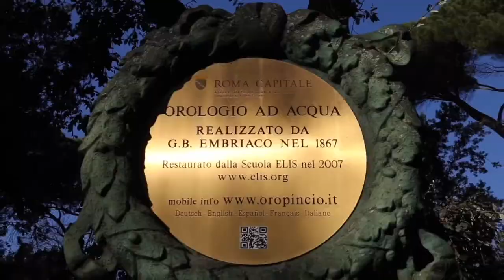Visit the Best Gardens in Rome. Villa Borghese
Villa borghese Casina Valadier Eden walks tours
Explore the impressive works of art by Bernini, Caravaggio and Raphael in the Borghese Gallery and then visit the exquisite Borghese Gardens. This is a must-see tour for any art lover visiting Rome.

Explore the impressive works of art by Bernini, Caravaggio and Raphael in the Borghese Gallery and then visit the exquisite Borghese Gardens. This is a must-see tour for any art lover visiting Rome. And when you choose this private tour option with Eden Walks, the experience is that much more intimate.

Tour Description:

Once villa of the famous family, Borghese is now home to their impressive collection of paintings, antiques and sculptures including the artwork of Bernini, Raphael, Caravaggio, Rubens, Titian, Antonello da Messina and Canova. Our guide will go in depth with the countless works of art from these masters, especially Bernini, whose earliest patron was Cardinal Scipione Borghese.

After exploring the Borghese Museums and grounds, you will visit the exquisite Borghese Gardens. This exclusive 3-hour walking tour concludes on Pincio Terrace overlooking Piazza del Popolo, where you will enjoy one of the best views of the Eternal City. This is a must-see tour for any art lover visiting Rome.

And when you choose this private tour option with Eden Walks, the experience is that much more intimate.

Itinerary & Highlights:

Borghese Gallery
the most important rooms
Bernini
Caravaggio
Tiziano
Rubens
Canova
Rafaello
What’s Included:
Caravaggio’s  work

boy with a basket of fruit
St. Jerome
Sick Bacchus
John the baptist
David with the head of Goliath
Madonna of the Palafrenieri
Portrait of the pope Paul V
Tiziano works
Sacred and profane love
Raphael works
Deposition

Coreggio
Danae
Antonello da Messina
portrait of  a man
Domenichino
Diana
Rubens
Deposition
Savoldo
Tobias and the angel
Lorenzo Lotto
Madonna with child with saints
Leunardo davinci
Leda with the swan

Bernini
Apollo and Daphne
the rape of Proserpine
David

Skip-the-line
Expert guide
2 hours tour
the best art collection of the borghese Gallery
Meeting Point:

at the entrance of the gallery on the left side it will be our tour guide with sign of eden walks